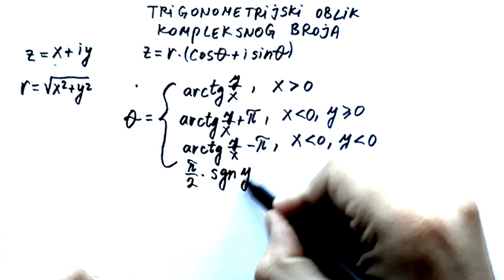Trigonometrijski oblik kompleksnog broja 1. Kako kompleksan broj prebaciti u trigonometrijski oblik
Kako kompleksan broj prebaciti u trigonometrijski oblik kompleksnog broja. Trigonometrijski oblik kompleksnog broja lekcija 1